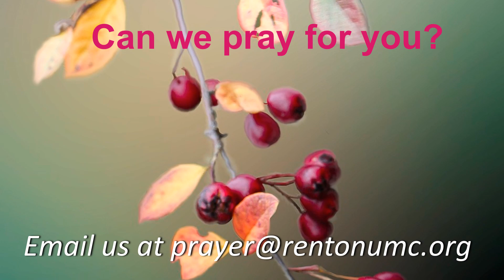ANNOUNCEMENTS FOR THE WEEK OF 10-15-23